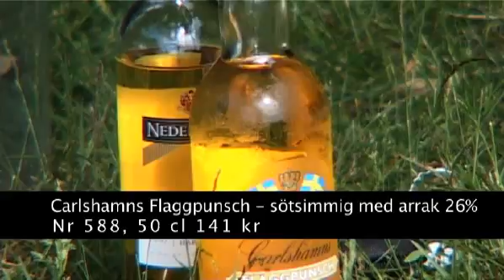Anders Fagerström: viner till midsommar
Sydsvenskans vinskribent Anders Fagerström ger dig de bästa vintipsen till jordgubbarna.